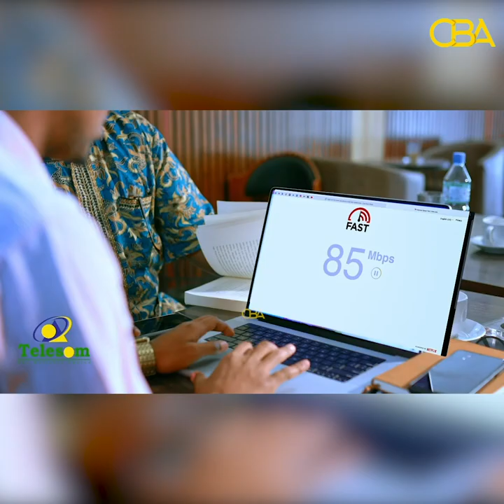Garaad Jaamac oo ka jawaabay hadallkii madaxwayne Biixi.